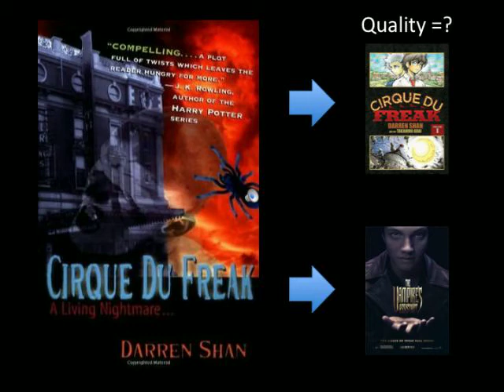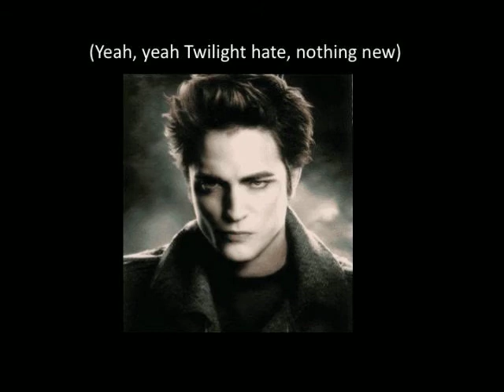CaroLynx's Manga Review: Cirque du Freak vol 1-5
First shonen review! I do plan to review Cirque du Freak's 3rd and 4th arcs once Yen Press finishes releasing them but the wait is killing me!!